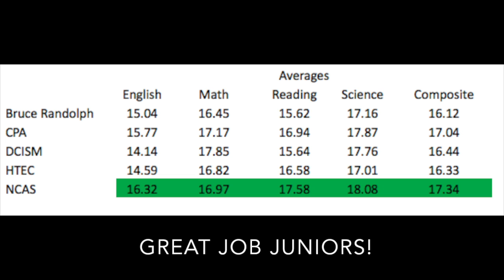Act scores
This video is about Act scores